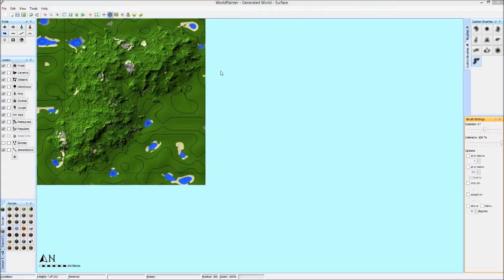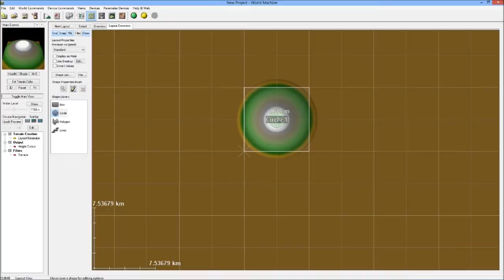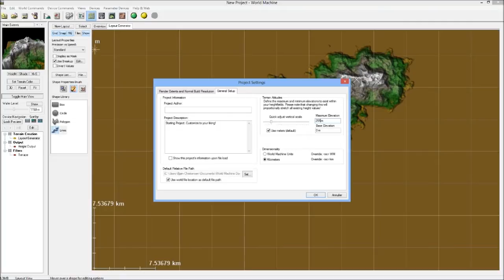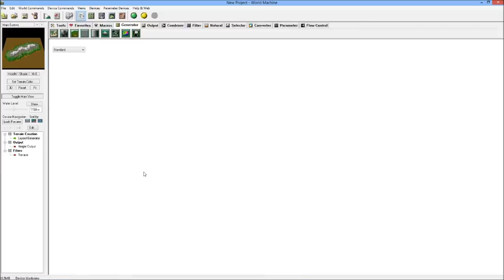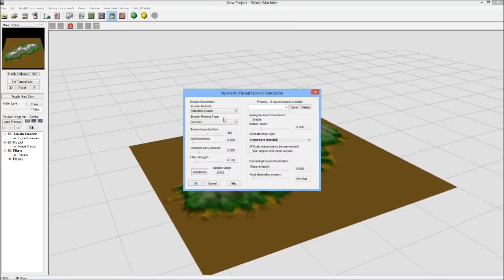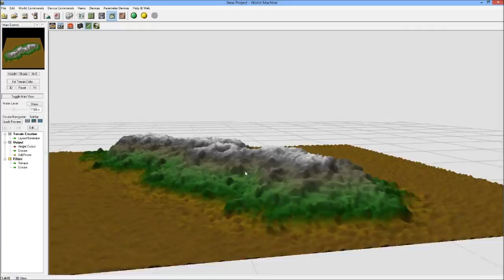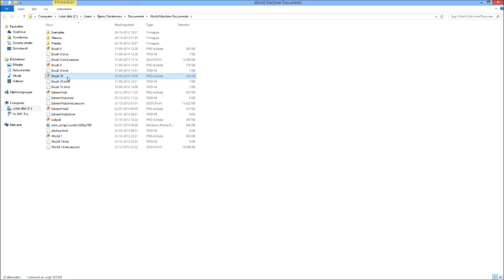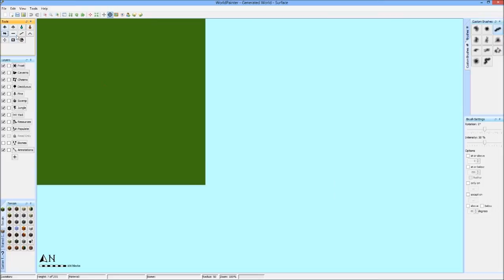[Danish] World Machine Tutorial - Helt Egne Custom Brushes til World Painter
I denne video har jeg noget anderledes end det jeg plejer at uploade, men det er dog stadigvæk Minecraft relateret. I denne video viser jeg et program til at lave maps med, bare mere realistisk. Denne program er programmeret til at kunne lave flotte maps, bjerge, landskaber, custom brushes til WorldPainter osv.
Programmet hedder World Machine og er en fantastisk metode, at få sine bjerge i Minecraft til at se ULTRA realistiske ud.
Jeg vil i denne video vise jer, hvordan man kan lave et bjerg i World Machine, der ser rigtig godt ud og hvordan man exportere det ind i WorldPainter, så man kan bruge det som et custom brush.

Hvis du syntes godt om mine videoer.

World Machine er et program der koster penge MEN, du kan downloade en demo version helt gratis og den har du for altid. Jeg brugte demo versionen i denne video, så det skal du ikke bekymre dig om.

Hvis du gerne vil have de forskellige slags sten (Data Value), som er vist i denne video, så skal du bruge dette texture pack: